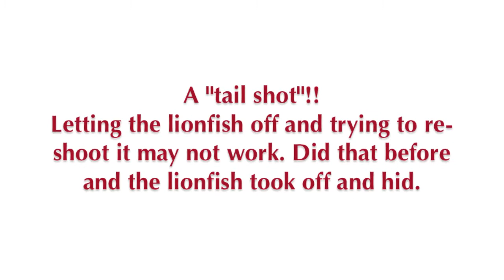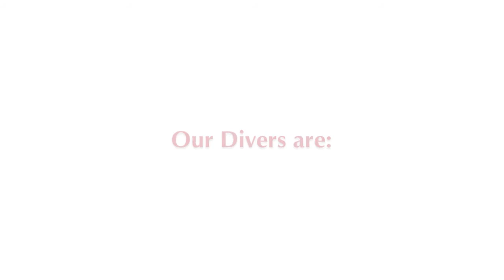Eliminating Responsibly 3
The Buddy Assist.  Until a Natural Predator Emerges...Hunt Safe!